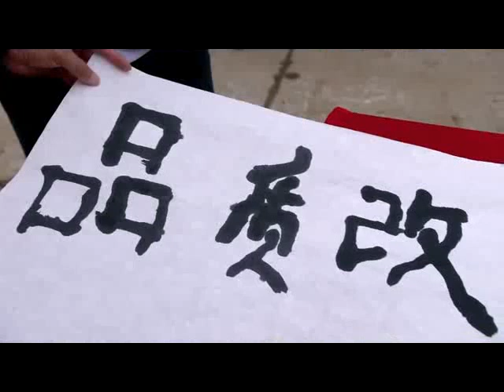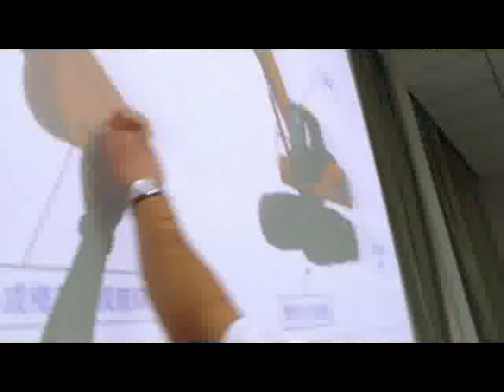SANY Showed in Discovery Channel Documentary